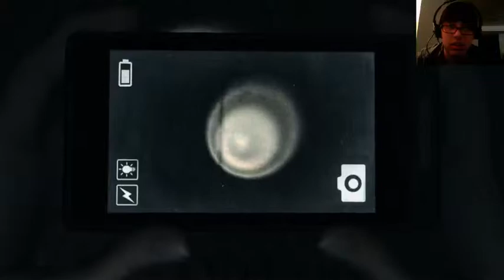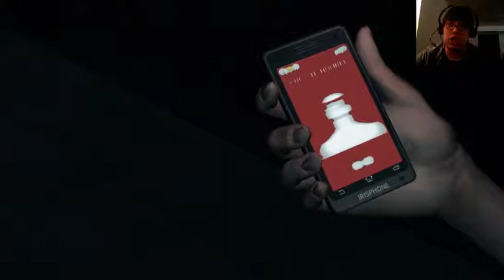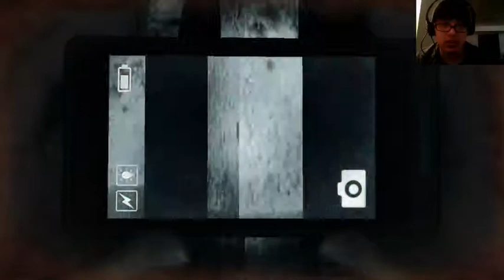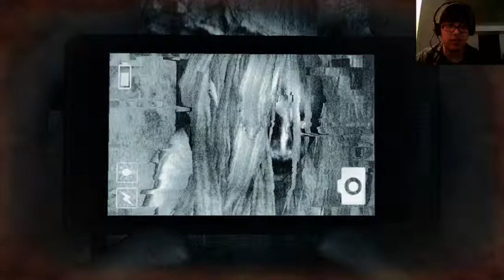DreadOut Part 2: Did you just slap me?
DID THIS BIYATCH JUST SLAP MEH IN MAH MUDDDDAAA FUDGEIN FACE?!?!?!?! WUT HELLLL??!? Also we fight some ghosts.